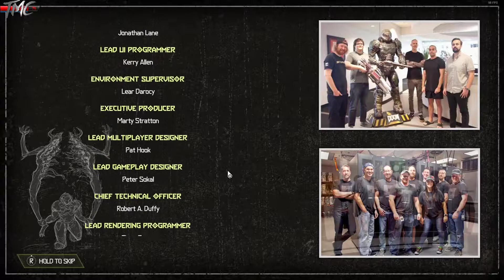DOOM Eternal part 3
Doom guy is back and is as angry as ever. If you want to hang out, check out my Twitch and give me a follow :)